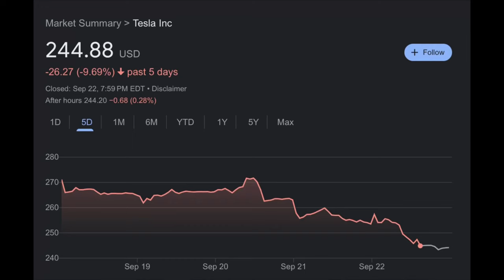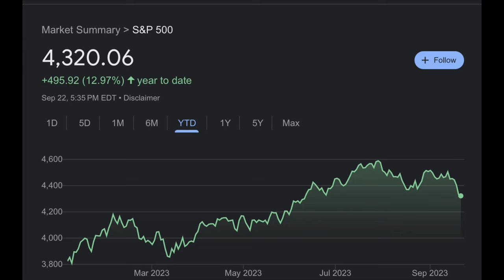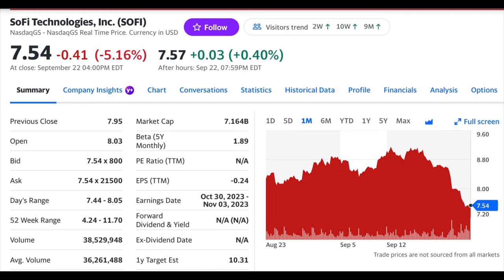WARNING TO ALL INVESTORS | DO THIS NOW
Warning to all stock market investors as we move into a fear based market. Fed is putting more pressure on the market and stocks are feeling the pain with this recent correction. Protect your portfolio and stay strong in your mindset and conviction by focusing on fundamentals of the stocks you’re buying.

Tech Stocks
Selling Stocks
2023 Stocks Crashing
SOFI Stock
Tesla Stock

📈Best Stock Market book ever written:
One Up on Wall Street by Peter Lynch

📈 Sign Up for SoFi Savings and Checking and get a $25 bonus for funding the account with only $10 AND get paid the highest interest rate around!

🎵Learn an instrument from the comfort of your home with the guidance of a professional music educator!

00:00 Insane First Half of 2023
01:21 Growth Stock Pickers Pain
02:16 Truth About Future Fed Rate Hikes
03:10 Stocks I’m Avoiding Right Now
05:09 Stocks to Focus on in Q3, Q4 2023